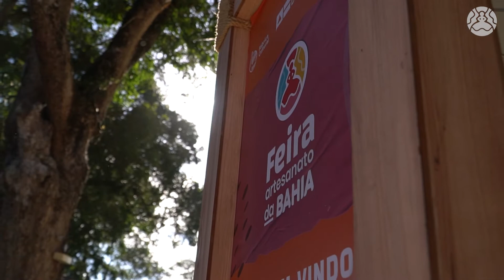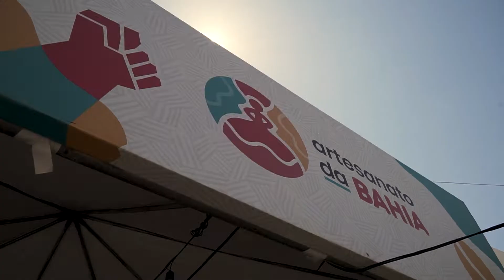Feiras Artesanato da Bahia 2021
A realização das Feiras Artesanato da Bahia é uma iniciativa do Governo do Estado, por meio da Secretaria do Trabalho, Emprego, Renda e Esporte (Setre), através da Coordenação de Fomento ao Artesanato, em parceria com Associação Fábrica Cultural.

Vídeo: Agência Dudes